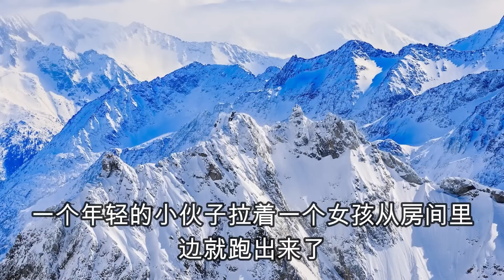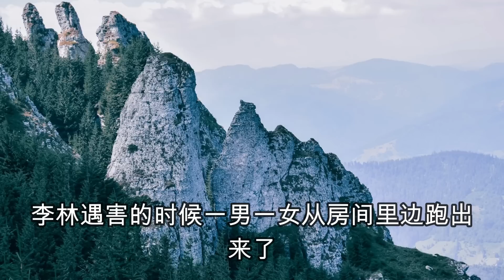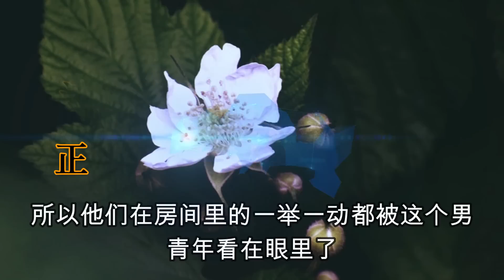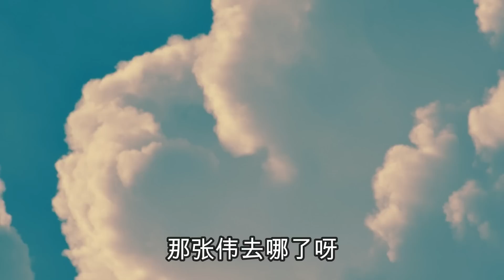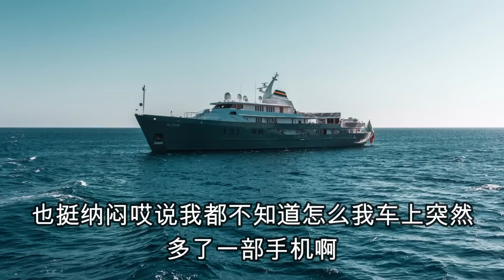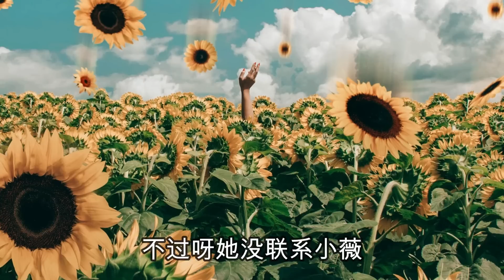江蘇邳州5 27命案，真正親熱的男人被害，女人被帶走，大案紀實